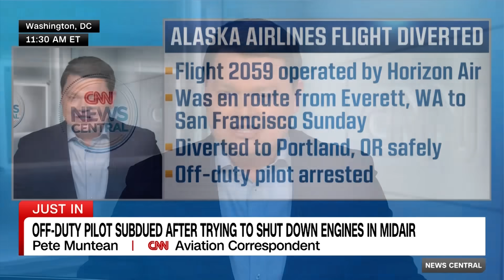An off-duty pilot tried to take control of Alaska Airlines flight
An off-duty pilot riding as a passenger in the cockpit of an Alaska Airlines flight tried to seize control of a plane headed from Seattle to San Francisco on Sunday, the airline and a source familiar with the matter said. CNN's Pete Muntean reports.